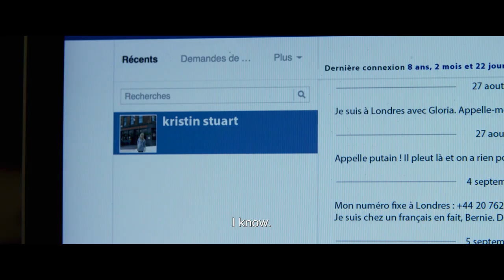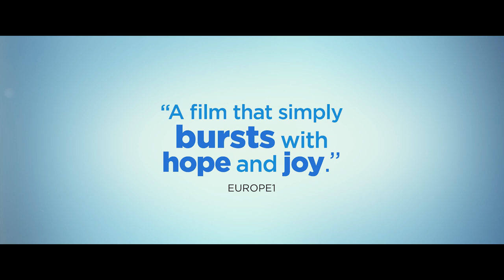TWO IS A FAMILY (2018) - Official HD Trailer - a film by Hugo Gélin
Hugo Gélin’s bona fide crowd-pleaser not only stormed France’s Christmas holiday season (achieving a phenomenal 3 million + admissions), it also charmed audiences internationally, becoming the most popular French-language film of 2017 worldwide.
Samuel (the irrepressible Omar Sy, The Intouchables) enjoys an A-list, hedonistic lifestyle on the sun-drenched beaches of the Côte d’Azur. Life is good, until the day former lover Kristin (Clémence Poésy) arrives out of nowhere and deposits the fruits of their tryst – an infant daughter, Gloria – in his care.

Incapable of looking after a baby, Samuel rushes to the UK in an attempt to return the child to her mother, without any luck. He decides to stay in London and, after finding work as a television stuntman, their relationship slowly begins to bloom. When Kristin eventually reappears, Gloria has grown into a bright and effervescent eight year old… and the inseparable father-daughter team finds their connections tested.

Filled with colour, humour, emotion and great performances, TWO IS A FAMILY is a lavishly-produced slice of entertainment that also touches on themes of class, social responsibility and the challenges of parenthood. Few films are as well-crafted to leave audiences with a smile (and perhaps a few tears too).